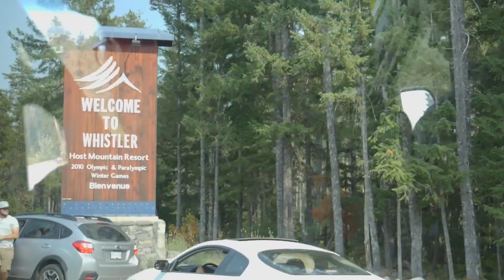GMBN's Top 5 Bike Parks From Around The World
We've put together a list of our top 5  bike park destinations around the world! Some we've ticked off already, some we're yet to make it to...but that doesn't mean they can't be on the list! What are your favourite bike parks from around the world? let us know and get the discussion going in the comments below!

Are you lucky enough to have you visited any of these bike parks on our list? Which are you crossing off next?

If you'd like to contribute captions and video info in your language, here's the link 👍